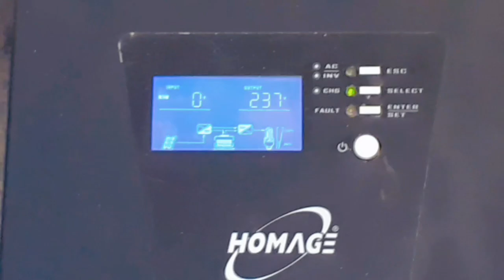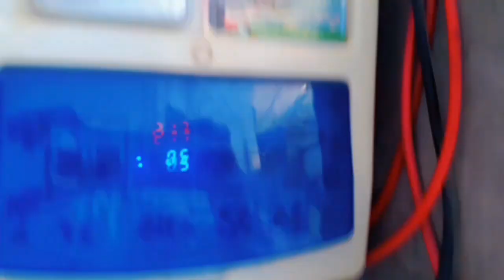اجکل ھونے والی طوفانی بارشوں کے نقصانات سے اپنے سولر پینل کو نقصان پہنچے سے کیئسے بچائیں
your questions

today
solar panel price
solar panel production
solar panel price in pakistan 2024
today
today
solar panel price in karachi
solar panel price in faisalabad
2024
solar panel price in rawalpindi
2024
solar panel subsidy in punjab
today
solar panel prices in pakistan
longi hi mo 6 price in pakistan 2024
 solar panel
solar panels new price 2024
 best solar panels in pakistan
 solar panel plates price
latest solar panels price
jinko solar panel
pakistan solar market
solar system
high quality solar panel plates
solar panel price
HiMO7
Akcome730
 Himox6
solar panel scheme
solar system
solar pcu
solar panel installation
solar system for tubewell in
punjab
solar system punjab govt subsidy
solar system in punjab
solar tubewell subsidy in punjab
pakistan
solar panel price in pakistan
solarballs react to
solar panel wire connection
solar panel wire size
solar panel wire
solar panel wire repair
solar panel wire joint
solar panel wire change
solar panel wire size and voltage
drop calculation
solar panel wire connectors
solar panel wire heating problem
solar panel wire price
Punjab Gurminet
solar panel
solarsystemforhome
3kw solar system for home
 1kw inverter price
1kw solar inverter for home
5kw solar system for home
 12 Volt battery operated solar system
1kw solar system for home
 solar
solar system
 1kw solar system installation
 1kw solar system with simtek mppt solar charge controller
1kw solar system new price
 1kw solar system price
1kw sokar system
1kw canadian solar with mppt
1kw solar system with mppt
 1kw solar system update price
 1kw solar system new price in pakistan
 1kw solar system complate installation, 1kw solar
Small SOlar system for small home
 2 Solar panels Solar system for small home  U Electric
solar inverter
 solar panel
jinko solar panel
1kw solar inverter
solar system for fridge
 solar system for fans
solar system for small home
 low price solar system
solar system prices in paklstan
 solar system lowest price
solar system cheap prices
solar max
 ziewnic
max power
best inverter for home
aj electric
electricity  pakistan
1.2 kw solar system price in pakistan
 1.2 kw solar system load
how to install solar system
1000 watts solar system
solar system in hindi
 inverex aerox 1.2 kw installation
aerox 1.2 kw price in pakistan
 how to install solar panels at home in urdu inverex aerox 1.2 kw solar inverter